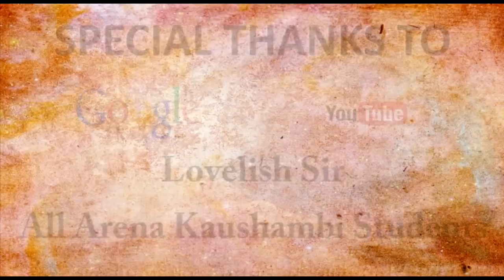5 Star ad